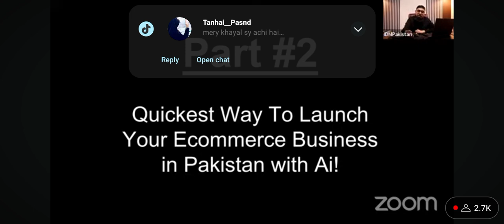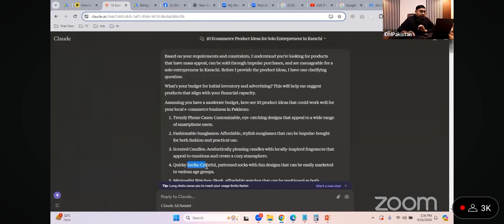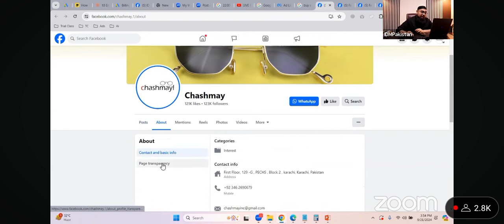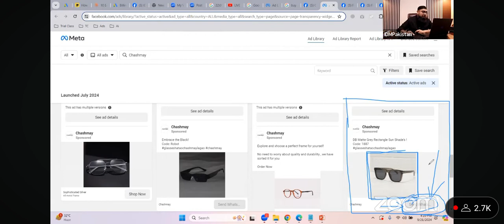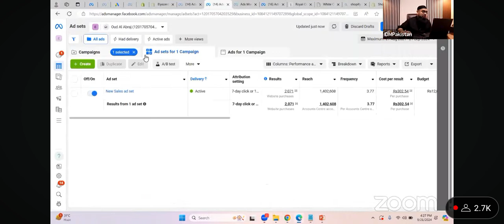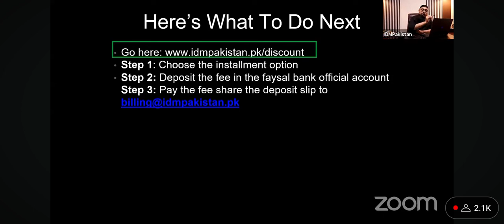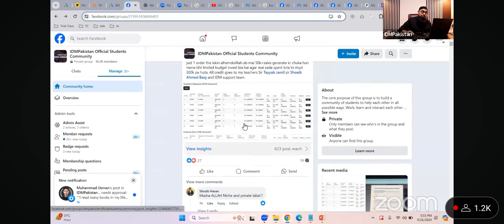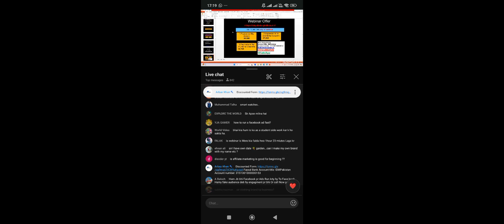IDMPakistan Webinar 21/09/2024 online business class